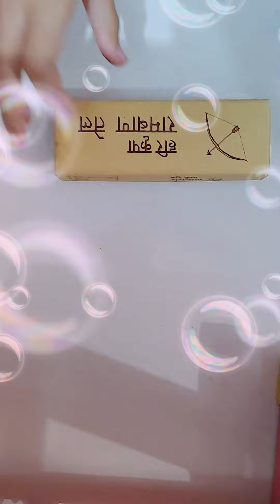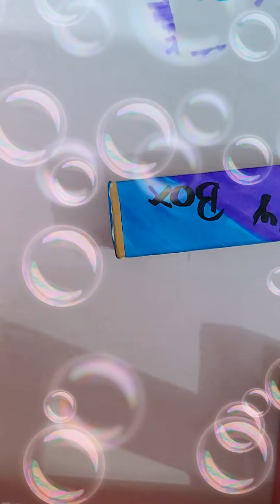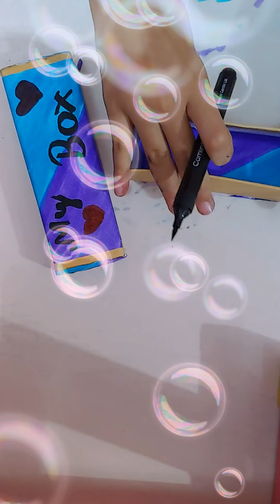How to decorate box